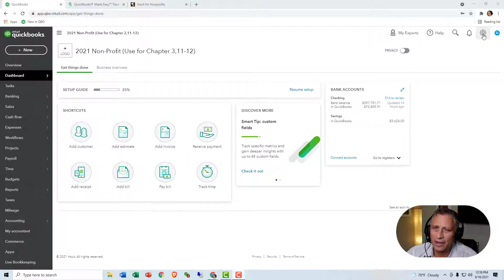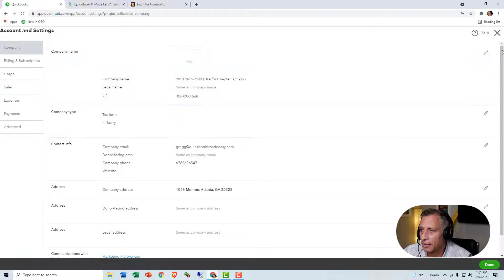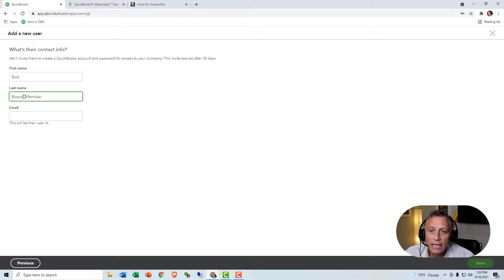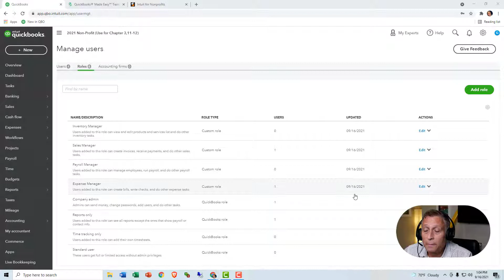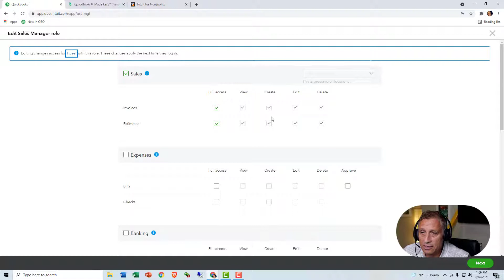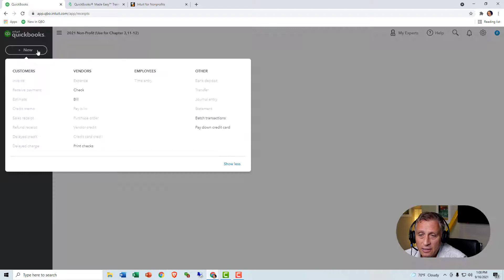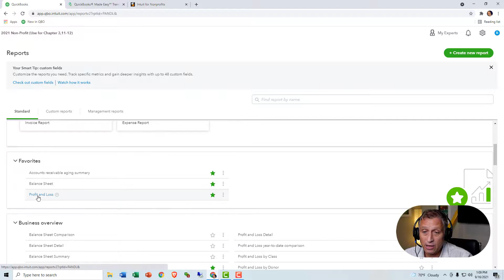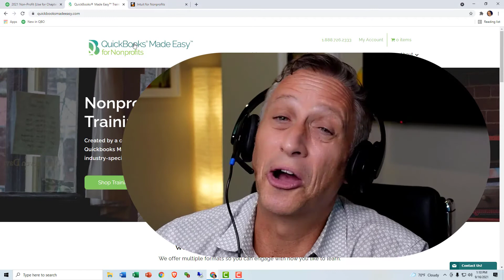QuickTips September 2021: Setting Up Additional Users in QuickBooks Online